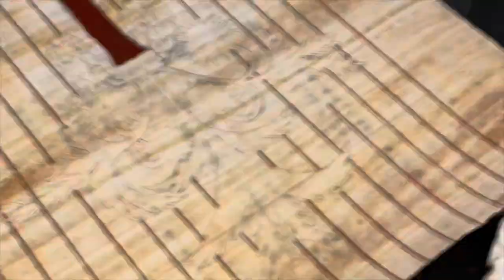Papyrus Art Painting - Replica from the Tomb of Pashedu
My replicated papyrus art, from the tomb painting of Pashedu, the overseer of the workers at Deir el Medina.

The image shows Pashedu, humbly dressed and bowing/ praying underneath a date tree. Dates were considered the bread of the desert, and were highly prized for their longevity and preservation qualities.

The Tomb of Pashedu (TT 3) has not been open to the public long. It is located in the necropolis of Deir el-Medina on the West Bank at Luxor (ancient Thebes). Little is known about this individual. He had the title, "Servant in the Place of Truth on the West of Thebes".
The tomb itself is probably dated to the early years of Ramesses II, so the deceased probably began working while Seti I was King.

Median: acrylic on papyrus paper
Dimension: 33.25” x 25” (84.5cm x 63.5cm)

Now on my Etsy store - link in page description